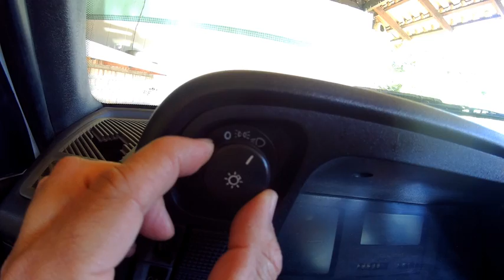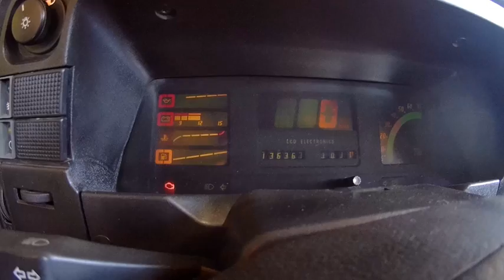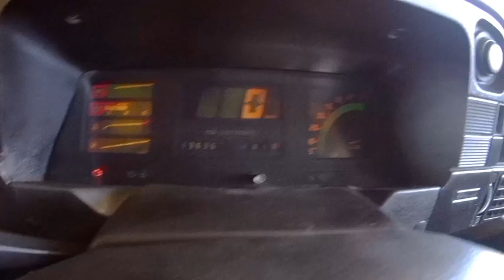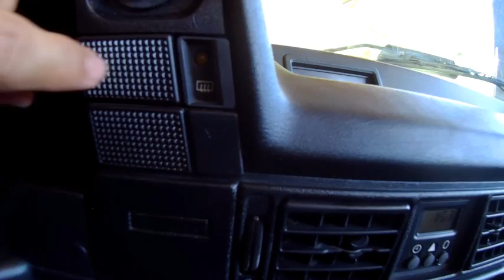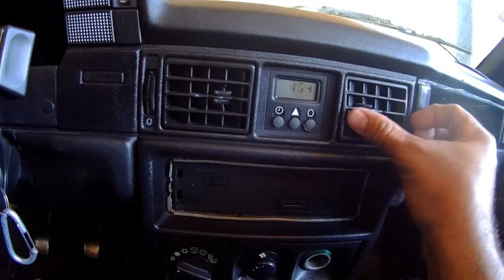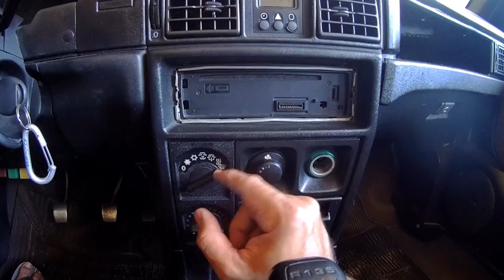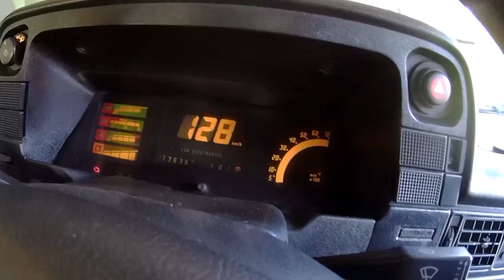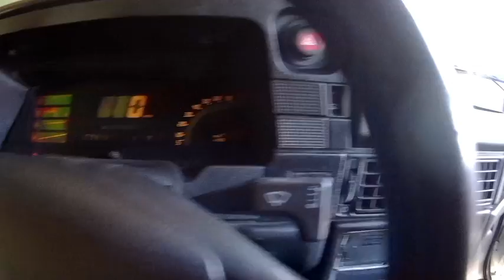Chevrolet Kadett GSI 2.0 conversível 1994,apresentação e curiosidades.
Nesse vídeo faço a apresentação e curiosidades de um Chevrolet Kadett GSI 2.0 conversível do ano de 1994, onde mostro o interior ,exterior além do motor e outras curiosidades.